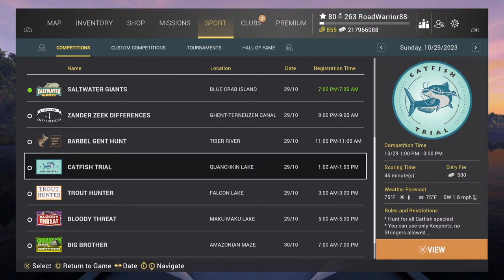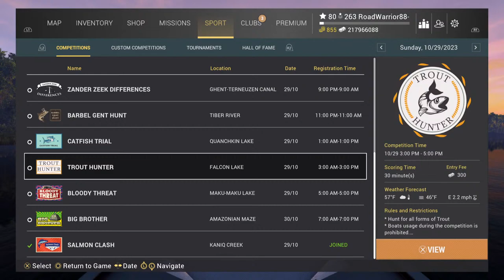Fishing Planet - Live - Salmon Clash